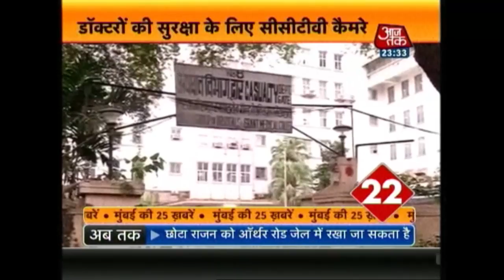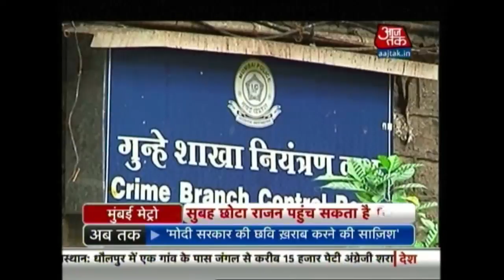Mumbai Metro | November 3rd 2015 | 11:30 PM